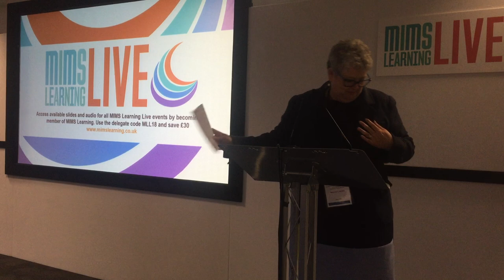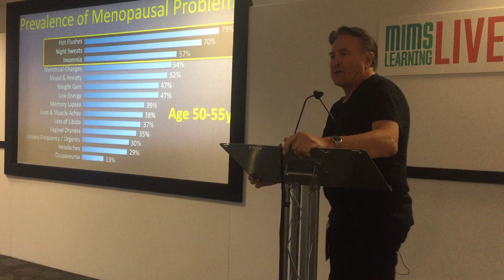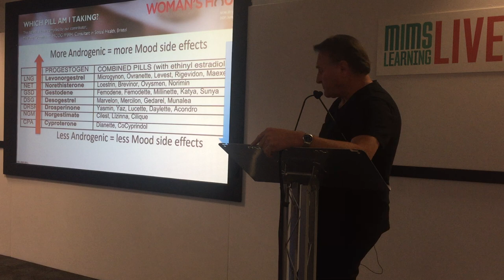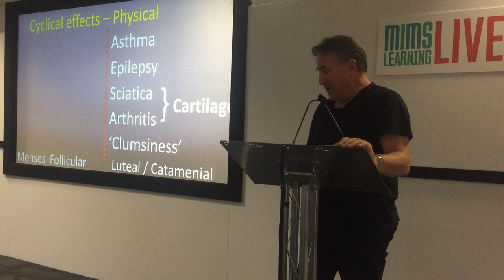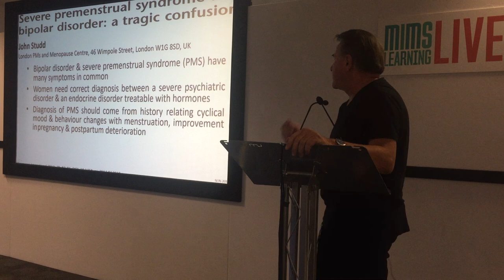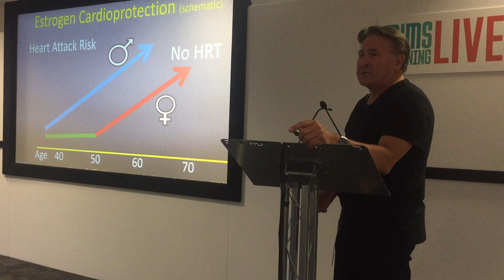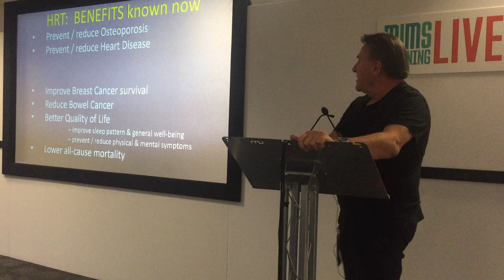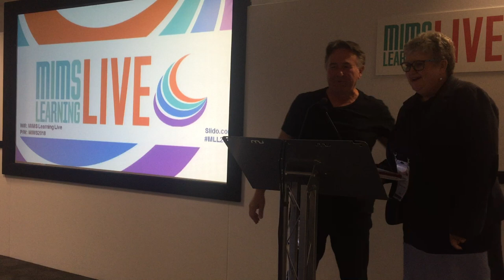Menopause, Perimenopause & PMDD Lecture: Peter Greenhouse at MIMS Learning Live 8.6.18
Better recognition & early treatment of Perimenopause & PMDD is key to improving quality of life throughout the menopausal transition & beyond. Substantial benefits of HRT / ERT greatly outweigh minimal risks for most women - particularly lower all-cause mortality, and lower risk of death from heart attack and breast cancer than non-HRT users.
Introduction by Dr Jane Dickson, Vice President, Faculty of Sexual & Reproductive Health ( @TheSexDoctorUK )